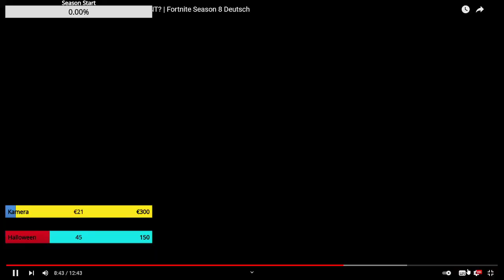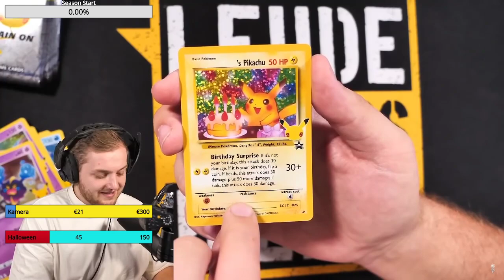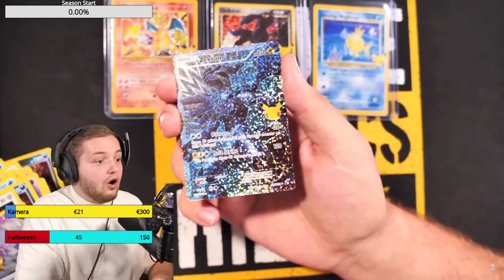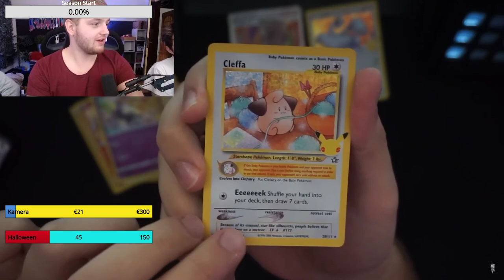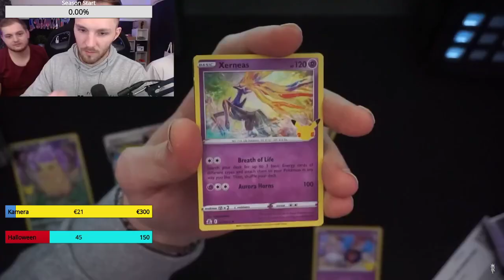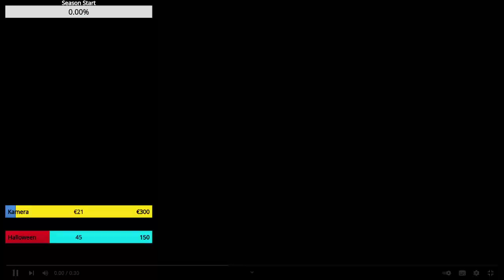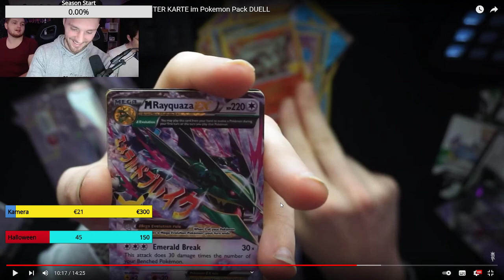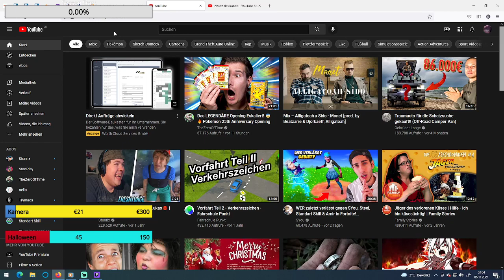Highlight: Road to Level 305 + Zocken Fortnite Und Mal gucken was der Freitag Abend noch Bringt